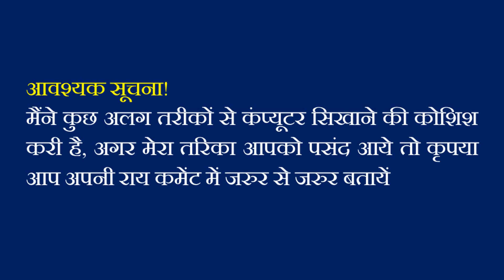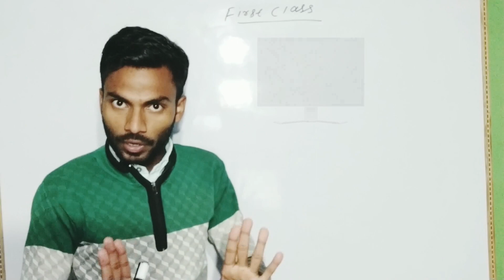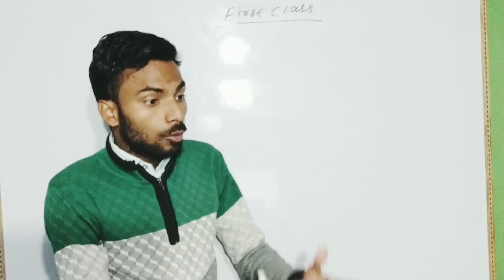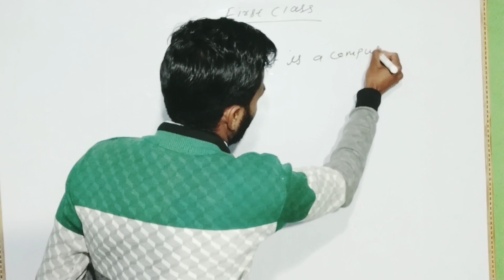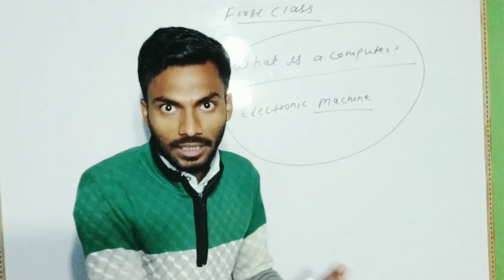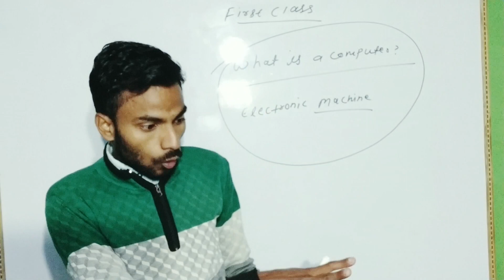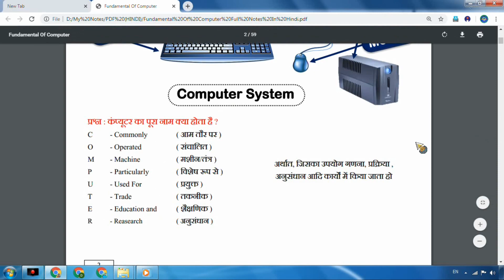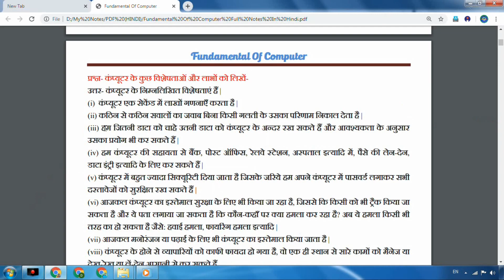DCA + ADCA (Series -3), Fundamental Of Computer | Part-1 | नए अंदाज में कंप्यूटर सीखो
Full Details:
Course: DCA + ADCA (Series-3)
Type: Fundamental Of Computer (Part-1)
Language: Hindi

नोट: ये DCA + ADCA (Series-3) और Fundamental Of Computer (Part-3) का पहला विडियो है जिसमें की मैंने आपको कहानी के माध्यम से समझाने का कोशिश किया | मैंने आपको बताया की प्रथम दिन कंप्यूटर क्लास करने जाते हैं तो हमें क्या-क्या सिखाया जाता है |

Fundamental Of Computer Notes
(i) English Medium (PDF)

आवश्यक सूचना,
(i) यदि आपकी इंग्लिश कमजोर है तो, कृपया हिंदी माध्यम में ही PDF डाउनलोड करें |

Connect Us*
(i) Facebook:

About Channel
This is an education channel. I upload videos related to computers on this channel every day. Apart from this, you will be told about all the jobs related to computers. If you are a computer student, then this channel is very useful for you, so you can subscribe to this channel and press the bell icon so that you can get information about all the new videos made by us from time to time.

Thank you very much for showing interest in this video! I wish you a bright future...